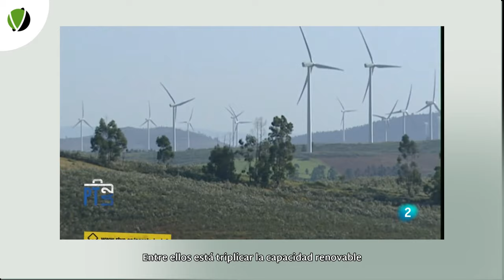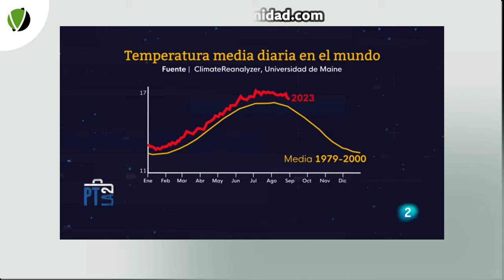Seguridad climática al alcance - 164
Una reciente encuesta de la EES (European Social Survey) revela que países como España muestran unanimidad sobre el carácter atropogénico del cambio climático (95,7%) y los ciudadanos y ciudadanas reconocen sus impactos (87,9%). Pero la importancia del cambio climático como problema ha ido perdiendo algo de peso, un 8% menos desde 2019. Los españoles que apoyaban la reducción de emisiones para alcanzar una economía neutral en carbono en 2050 se ha reducido un 16% en cuatro años, y crece un cierto escepticismo climático. El cansancio con este tema lleva a la ciudadanía a reducir su compromiso personal para luchar contra el cambio climático. Mientras las acciones individuales ganan fuerza en Europa, en España tocaron techo después de subir un 17% en 2019 y están bajando. Es algo hasta cierto punto esperable porque resulta muy difícil mantener durante años la sensación de emergencia y urgencia. Pasa con cualquier tema y el cambio climático no es una excepción.
¿Podría deberse esta situación de cierta desconexión con la crisis climática a que vamos alcanzando los objetivos de reducción de emisiones propuestos, por ejemplo, en el Acuerdo de Paris en 2015? Los datos indican que no es el caso. Pero los datos también tienen una lectura amigable: el mundo ha hecho verdaderos progresos en la reducción de las emisiones presentes y futuras. Aunque aún estamos muy lejos de alcanzar nuestros objetivos climáticos, los pasos positivos que hemos dado deberían reforzar la idea de que el progreso es posible y de que la desesperación por no cumplir las metas establecidas podría ser contraproducente.
Los datos de la Agencia Internacional de Energía muestran que el pico mundial de CO2 se podría alcanzar en 2024, en parte debido al conocido como "legado" de la crisis energética mundial desencadenada por la invasión rusa de Ucrania. La agencia señala cinco "pilares" para mantener abierto el camino de mantenernos por debajo de 1,5C. Entre ellos está triplicar la capacidad renovable y duplicar el ritmo de mejora de la eficiencia energética para 2030. También está eliminar el 6% de las emisiones que se deben a la liberación indeseada de metano durante la extracción y manipulación del petróleo, algo que se exige ya a las petroleras y que se plantea que deben ser ellas quienes corran con los gastos resultantes de atajarlas.
El crecimiento de la producción de acero, cemento y electricidad quemando carbón alcanzó su máximo en 2003, 2010 y 2012, respectivamente. Del mismo modo, las ventas mundiales de coches, motos y camiones con motor de combustión alcanzaron su máximo en 2017, 2018 y 2019, respectivamente. La construcción de centrales eléctricas de gas alcanzó su máximo en 2002 y las ventas de calderas de gas en 2020. Todos estos picos máximos de producción ellos son señales que "preparan el terreno" para los descensos en el uso global del carbón, el petróleo y el gas que se esperan para finales de esta década.
Una importante diferencia con la crisis energética de los años 70 y la de hoy es que disponemos de las tecnologías energéticas limpias necesarias para una transformación. La energía solar, la eólica, la eficiencia energética y los coches eléctricos están bien establecidos y disponibles, y sus ventajas se ven reforzadas en medio de las turbulencias de las tecnologías tradicionales y de las tensiones geopolíticas. La inversión en energías limpias ha aumentado un 40% desde 2020. Queda camino, pero tenemos herramientas y las estamos usando.
Una forma alternativa de entender dónde estamos y donde deberíamos estar en materia climática es ver cuánto podemos emitir para no rebasar el límite seguro de calentamiento de la atmósfera. Esto se resume en el concepto de Presupuesto restante de Carbono. Al ritmo actual de emisiones este presupuesto nos da para 6 años. En 6 años habremos emitido todo el CO2 que nos mantendría con un calentamiento por debajo de 1,5 C respecto a la era preindustrial. La Agencia Internacional de Energía afirma que las actuales políticas gubernamentales nos llevarían a un calentamiento global de 2,4 ºC en 2100. Se trata de una mejora significativa respecto a los 3,5 ºC de calentamiento que se esperaban con las políticas vigentes antes del Acuerdo de París. El calentamiento se limitaría a 1,7 ºC si todos los países cumplen sus compromisos climáticos a corto y largo plazo. Esto aún nos mantendría lejos de quedarnos por debajo de 1,5 ºC, un camino que según la Agencia es "muy difícil, pero sigue abierto".
Mirando lo que los gobiernos hacen y no lo que dicen, el camino para no superar el 1,5C se hace más difícil cada año por las emisiones elevadas y los avances limitados, pero la reciente aceleración de las energías limpias mantiene abierta la vía. El Acuerdo de Paris sirvió para “aplanar” la curva de emisiones. Aun no las estamos reduciendo lo suficiente, pero al menos no crecen tanto como antes del acuerdo. Y sabemos que la seguridad climática aún está a nuestro alcance.